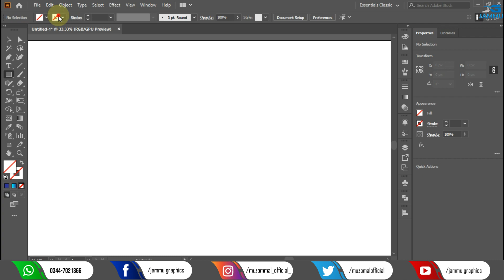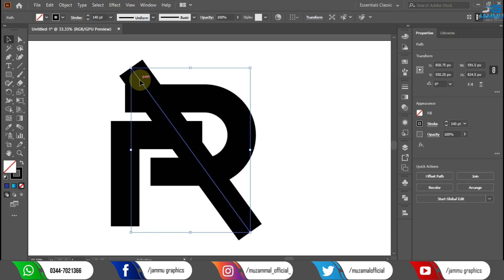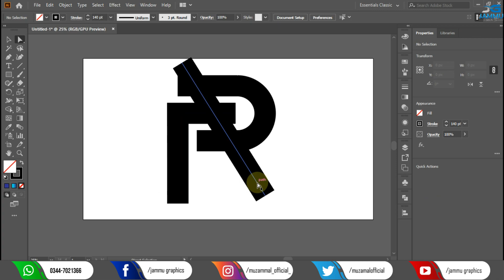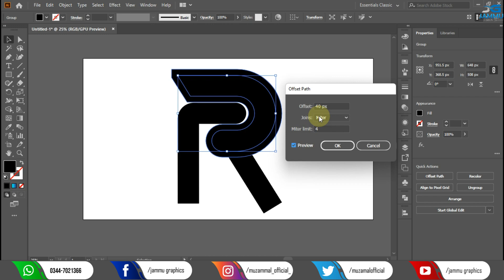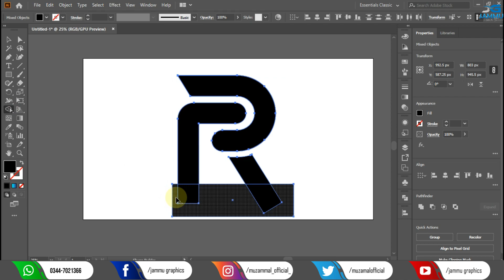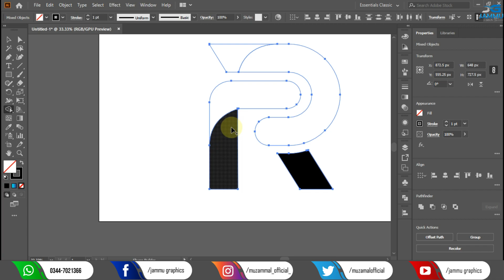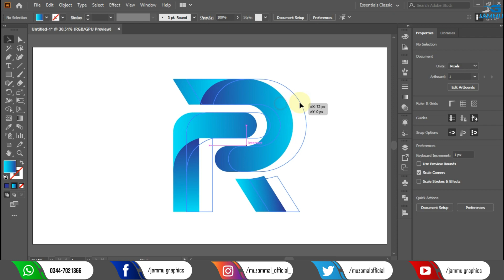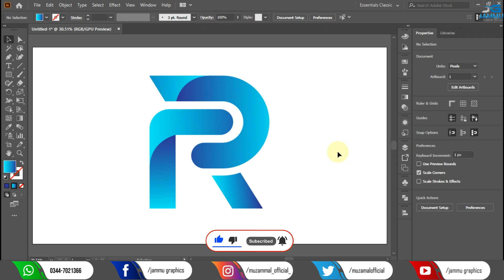Logo design in illustrator | R+P letter logo design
Hi guys...